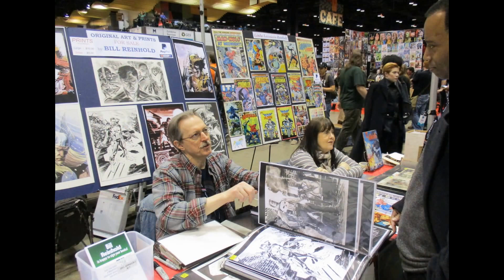Chicago Comic & Entertainment Expo (C2E2) 2016 Picture Roll 1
Flashback pictures of Chicago Comic & Entertainment Expo (C2E2) held from March 18-20, 2016.
Did you see yourself or someone you know here?
Why not drop a comment.
Cheers.
Bamidele Oni